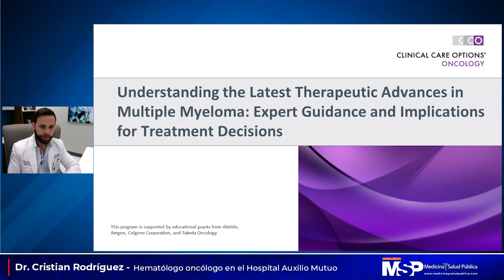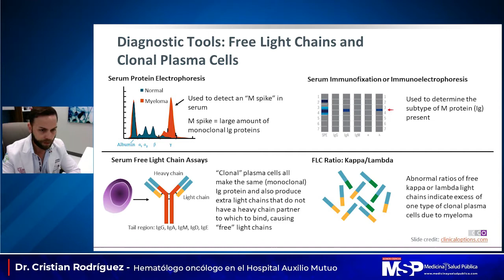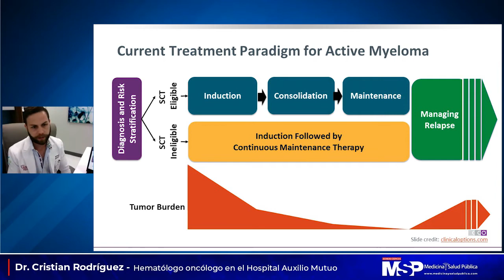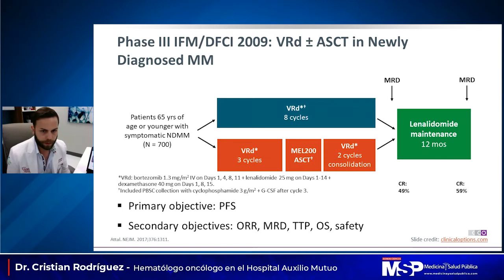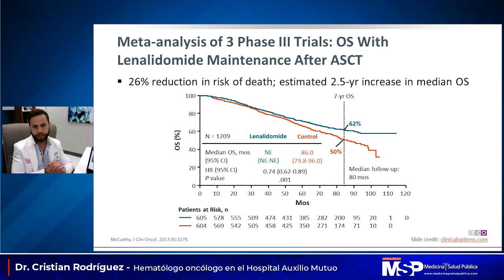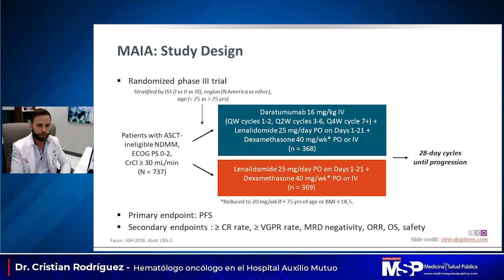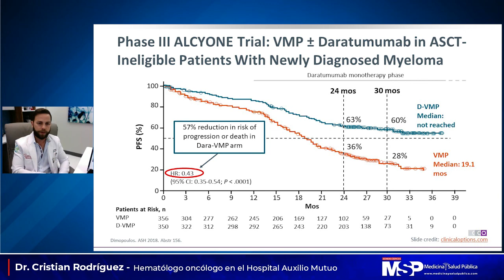Inmunoterapia en pacientes con Mieloma Múltiple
PacientesyCuidadores | Conéctese, La Inmunoterapia es una herramienta innovadora y eficaz contra los tumores hematológicos como el mieloma múltiple. Los estudios con esta terapia, que reconoce y destruye las células malignas, muestran una alta efectividad contra los tumores hematológicos y uno de los principales clínicos de Puerto Rico, el Dr. Christian Rodríguez, es quien noshabla sobre la inmunoterapia en pacientes con MielomaMúltiple. ¡Sea parte en vivo!